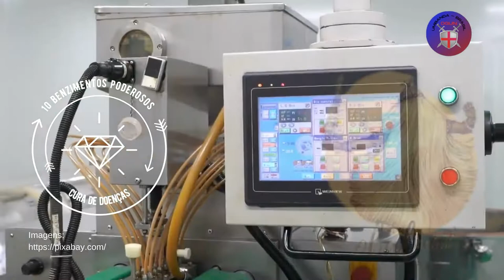10 benzimentos poderosos cura de doenças 🙏🙏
10 benzimentos poderosos cura de doenças

10 benzimentos poderosos cura de doenças

1 - Tirar pedra dos rins
A pessoa que tem pedra nos rins deve ir até um rio ou riacho, pegar um pedregulho e apertá-lo na mão. Enquanto isso, sem se afastar da beirada do rio, deve dizer o seguinte: "Beato Libório, o que tenho na mão? Eu tenho na mão? Eu tenho uma pedra que o rio lavou. (Jogue a pedra bem longe). Beato Libório, eu não tinha na mão uma pedra que o vento levou. Senhor, meu Deus, fazei por São Libório, beato a quem foi dado o poder de limpar as pedras dos rins, que este enfermo fique são do mal que padece. Glorioso São Libório, interceda por mim. Amém".

2 - Para os remédios ficarem mais eficazes
"Se preciso de ajuda de Deus eu peço. Peço ao Senhor que fez o Céu e a Terra. Se preciso de ajuda de Deus eu peço. Porque sei que Ele está comigo. Assim Deus, como formaste o homem do barro da terra, assim podes curar e dar remédio a todo mal. O homem é mortal, mas a dor é curável. Se preciso da ajuda de Deus eu peço. Peço que os remédios que aqui estão à minha frente, sejam o bálsamo e a cura do doente. Eu peço que a força de Deus esteja neles e com todo poder. Deus, põe tua bênção sobre estes remédios. Levanta a mão divina sobre estes remédios, assim, eles servirão para a cura dos males do corpo e dos males da alma. Em nome do Pai, do Filho e do Espírito Santo. Amém".

3 - Contra dor de cabeça
Quem for benzer deve manter a mão sobre a cabeça do doente, mas sem tocá-lo nem fazer o sinal da cruz. "Jesus, santo nome de Jesus, onde está o santo nome de Jesus não entra mal nenhum. Onde eu ponho a minha mão, ponha o Senhor a sua divina vontade. Quando São Pedro pelo mundo andou, encontrou o seu divino Mestre. O Senhor lhe perguntou: '- Onde vais Pedro? - Eu, Senhor, vou para o monte forte. - Anda, Pedro. - Não posso, Senhor. - Pois o que tens? - Dor de cabeça.' Jesus, Jesus, Jesus, credo em cruz! Amém".

4 - Para qualquer doença
Faça esse benzimento por três dias seguidos. Antes de iniciá-lo, encha um copo com água, faça o sinal da cruz sobre ele e diga:  "Eu te benzo pelo nome que te puseram na pia, em nome de Deus e da Virgem Maria, e das três pessoas da Santíssima Trindade, eu te benzo. Deus, Nosso Senhor que te cura, Deus que te acuda nas tuas necessidades. Se teu mal é quebranto, mal invejado, olhos atravessados ou qualquer outra enfermidade, se te deram no comer, no beber, no sorrir, no zombar, na tua formosura, na tua gordura, na tua postura, na tua barriga, nos teus ossos, na tua cabeça, na tua garganta, nas tuas lombrigas, nas tuas pernas. Que Deus, Nosso Senhor que há de tirar, vem um anjo do Céu, deita no fundo do mar onde não ouça galinha e nem galo a cantar". Faça-se o sinal da cruz em cima o copo e reze o Credo três vezes. No segundo dia, reze um Pai-Nosso à Santíssima Trindade e, no terceiro, uma Salve-Rainha a Nossa Senhora.

5 - Curar reumatismo
Quem for benzer a pessoa doente deve rezar: "Eu te benzo dor reumática, nevralgias e ciática. Dores de toda a sorte. Fugi deste corpo mortal. Deixai que Deus o conforte. Em louvor dos três apóstolos São Pedro, São Paulo e São Tiago". Por fim, reze um Pai-Nosso e uma Ave-Maria.

6 -Benzedura da dor de barriga
Reze nove vezes: "Jesus, que é santo nome de Jesus! Onde está o santo nome de Jesus não entra mal nenhum. Quando o Nosso Senhor pelo mundo andava, chegou a casa de um homem manso e uma mulher brava pedindo-lhes pousada. O homem dava, a mulher não. Onde Nosso Senhor se foi deitar, água por baixo e água por cima. Com estas mesmas palavras cura a dor de barriga. Em louvor de Deus e da Virgem Maria". Reze um Pai-Nosso e uma Ave-Maria ao final desses benzimentos para cura.

7 - Contra as doenças da pele
Coloque um pouco de azeite em um pires branco, molhe um pedaço de lã de ovelha neste azeite, passando-o na pele da pessoa doente enquanto diz:  "Esta doença (diga qual é) dá na carne, da carne dá na pele, da pele dá no osso, do osso dá no tutano, do tutano dá no mar, do mar dá na praia, da praia vai-se embora. Amém".